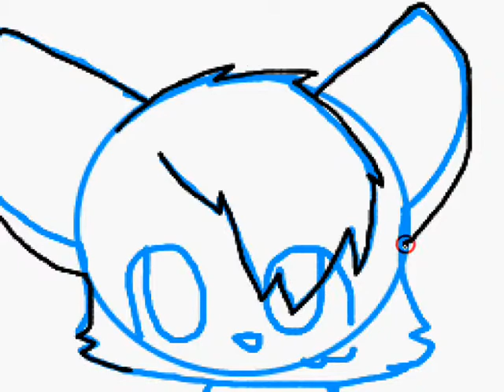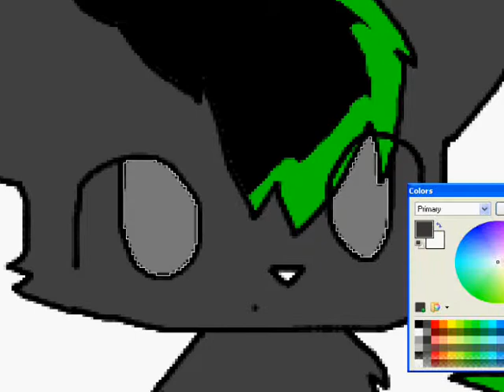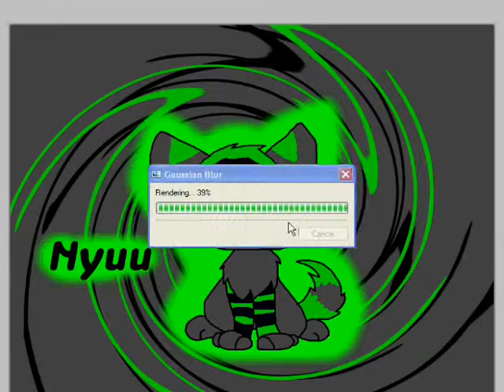Nyuu Speedpaint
For Nyuukamasuki.